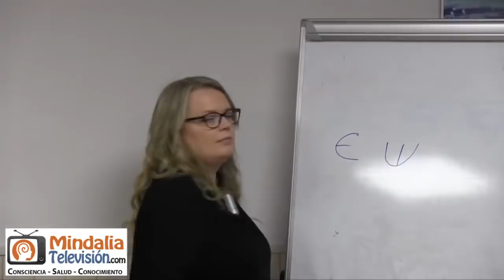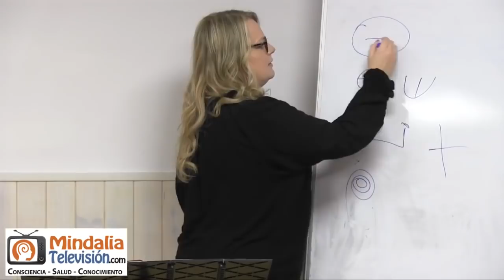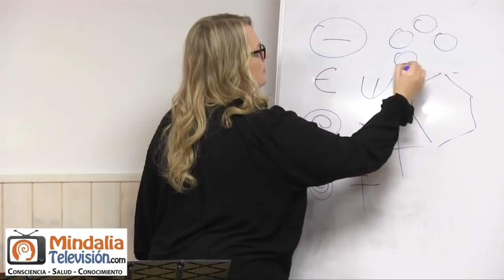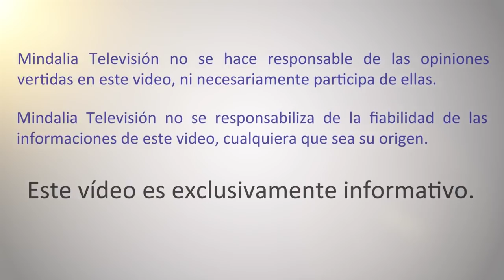Activa tu don extrasensorial, por Ewa Jastrzebska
Activa tu don extrasensorial, por Ewa Jastrzebska  que tuvo lugar en Espacio Roda (Madrid) el 14 de Noviembre de 2018.